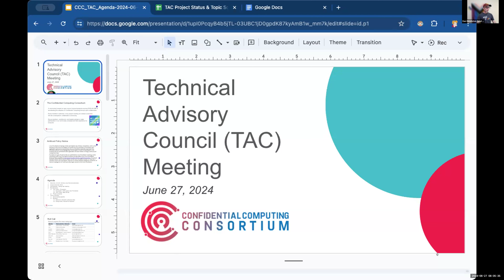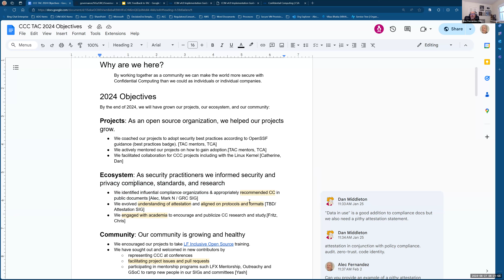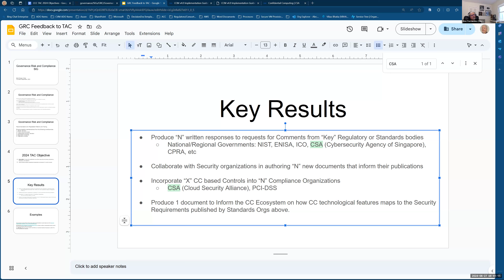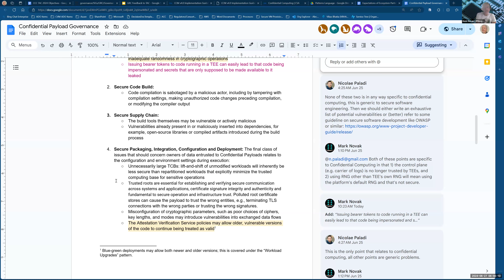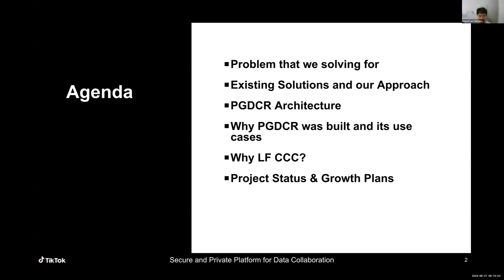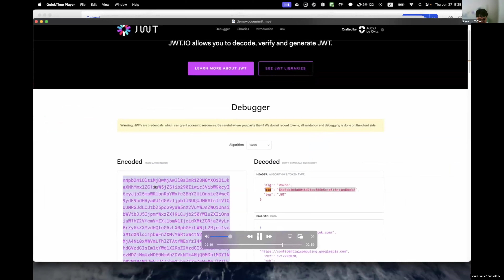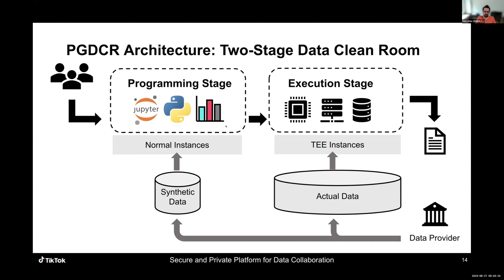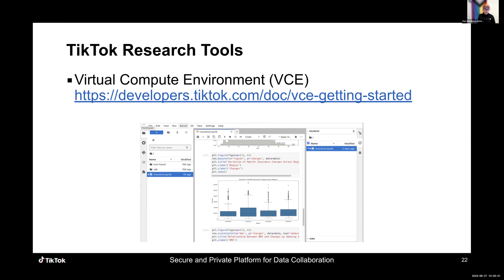CCC TAC Meeting 2024-06-27